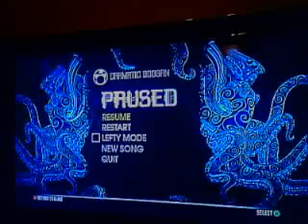Afterlife Expert drums 5GS